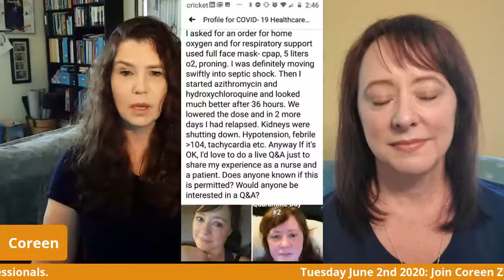Surviving Covid-19: A nurses experience (1/5 Mini Series)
Join Lead Investigative Journalist Coreen Zalot and Penny Wittbrodt RN as they discuss the journey Penny had during her personal experience with the Corona Virus. Learn what Penny did to overcome this virus.